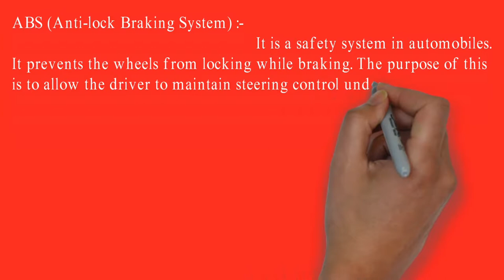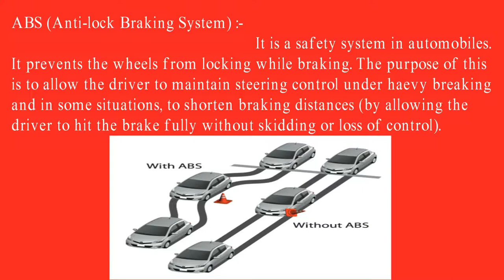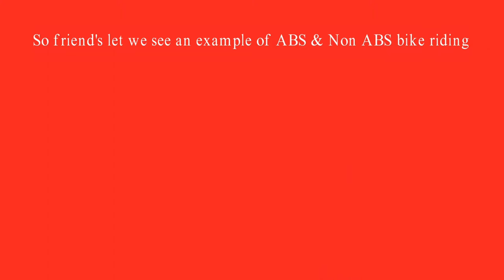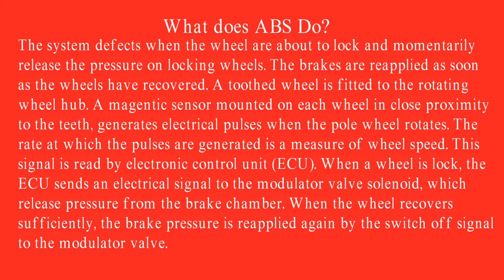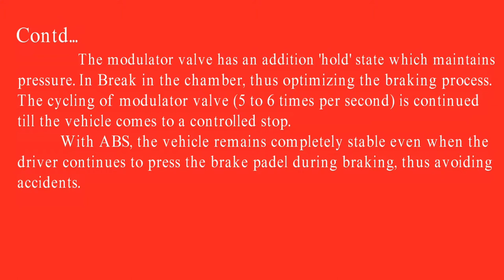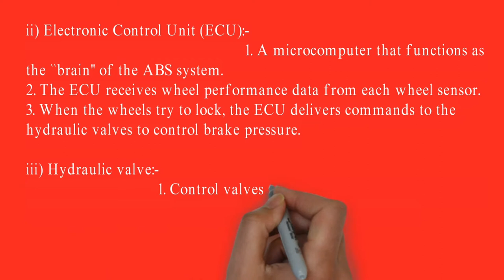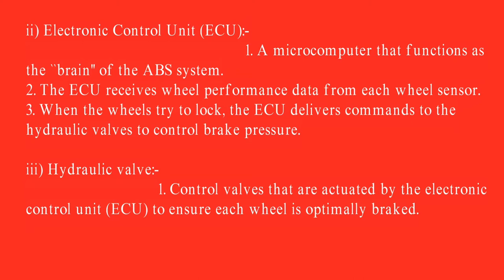ABS (Anti-lock braking system) components/function/working/advantage/information in hindi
Hello friend's in this video we know about how Anti-Lock braking system is works. why wheels are lock in non-ABS vehicles. How does ABS do. What is the advantage of ABS system.

About :  Digital7 is a YouTube Channel, where you will find technological videos in Hindi with English subtitles, New Video is Posted in Everyweak :)